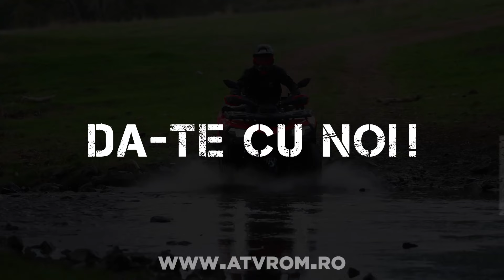Mai sunt 2 zile!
Doar 2 zile până turăm motoarele🔥 Oare ce ți-am pregătit!?
Ține aproape!